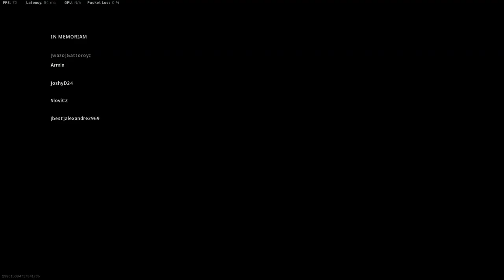Warzone Realism BR Win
Ukoliko ste u mogucnosti i ako zelite da podrzite kanal na drugi nacin mozete i preko donacia:

Specifikacije racunara:

► Processor: Ryzen 7 2700x, 8Core/16Thread, 3.7GHz
► Motherboard: ASUS B450M-A
► Graphic Card: AMD Sapphire RX 580 Pulse 8GB GDDR5 256bit
► Ram: HyperX Predator 32GB DDR4 3200Mhz
►Kuciste: MS Industrial Iron
►SSD: 120GB Patriot
►HDD1: 1TB Seagate
►HDD2: 500GB Western Digital

Specifikacije opreme:
►Monitor: LG
►Mis: A4TECH Bloody J95s
►Tastatura: Yenkee Katana
►Slusalice: Marvo Scorpion HG8935
►Mikrofon: Yenkee YMC 1030 Streamer
►Kamera: Redragon Hitman 1080p

Pozdrav!

Greeting!